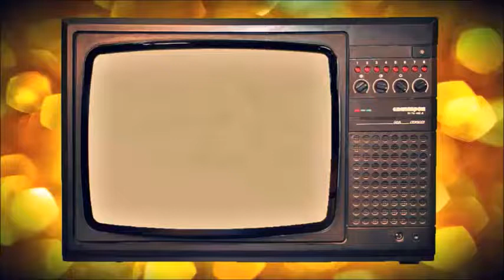Прогулка по Крещатику. г.Киев. 14.12.18 г.